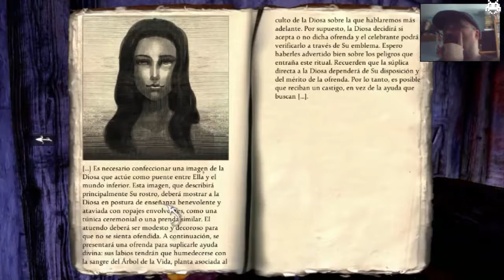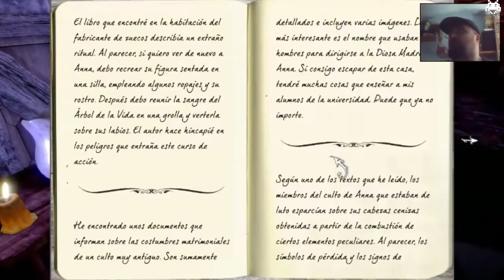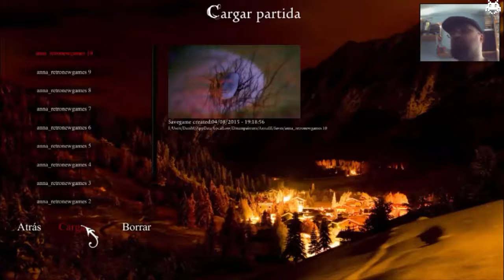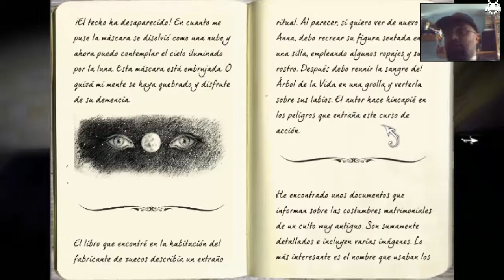Anna Extended Edition - 7ª Parte: El anillo y...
Read description: Spanish / English
Feat: The Stranger Voice.

7th video from Anna Extended Edition (2013). Is a psychological horror videogame developed by DreamPainters. New environments, puzzles, user interface, music, improved graphics, and a new character.

We are an amnesiac man who dreams with a woman's voice: Anna, in a sawmill in the mountains near his town. He decides to go there for enter into the house.

Puzles, strange phenomena, and more.

En este vídeo nos toparemos con una extraña voz femenina y que nos ayudará.

7ª parte de Anna Extended Edition, un videojuego de terror psicológico con nuevos puzles, personajes, gráficos y dificultad.

Somos un hombre con amnesia que sueña con la voz de una mujer y un lugar en las montañas. Puzles, fenómenos extraños, y más.